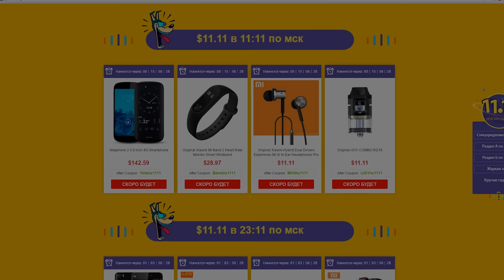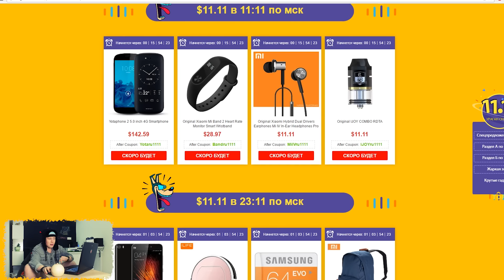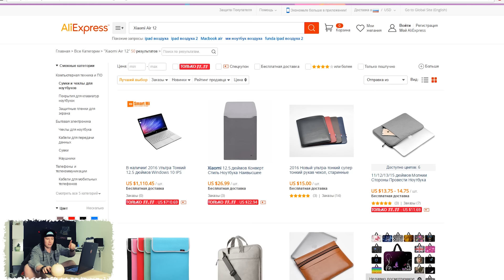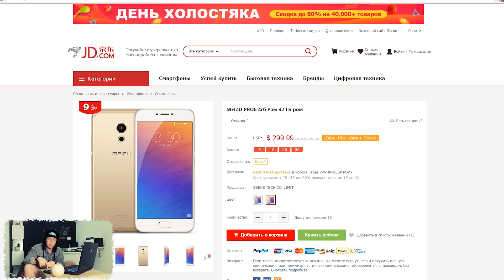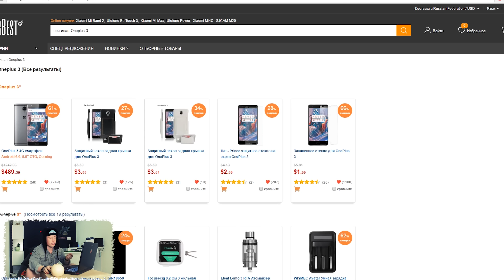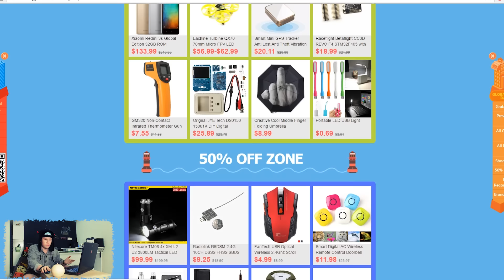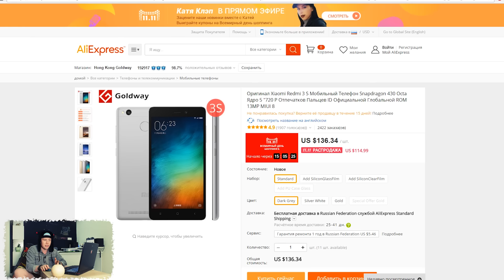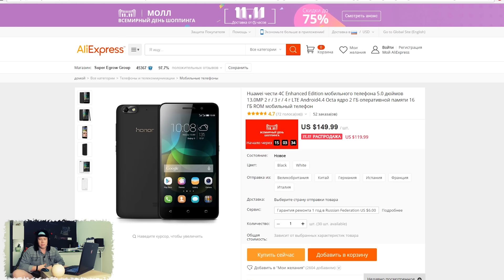iPhone за 78$. Смартфоны Xiaomi со скидкой. One Plus 3 за 400$ - Ревизорро 11.11 на Aliexpress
Что бы не забыть 11.11 про кэшбэк установи расширение для браузера